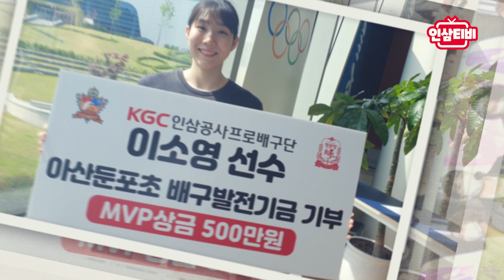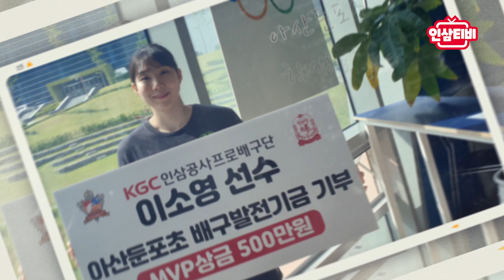❤자랑스러운 선배의 모습을 보여줄게! 소며든다!❤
챔피언 결정전 MVP 상금을 모교인 아산 둔포초등학교에 전액 기부한 이소영
앞으로 어린 선수들이 즐겁게 배구를 했으면 한다고 하네요!
그저✨🤩